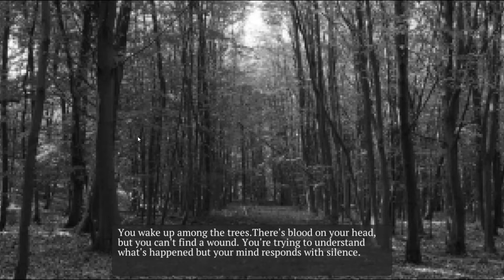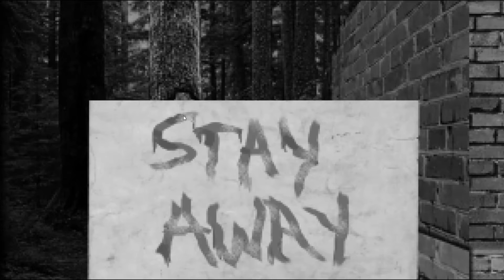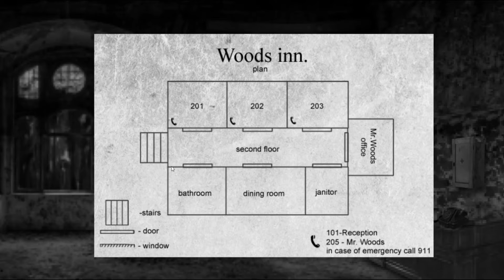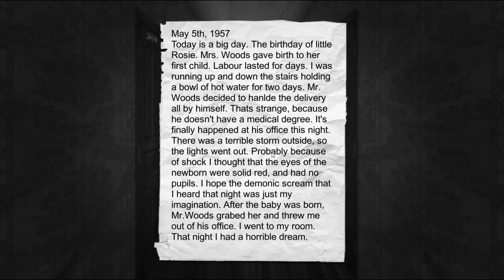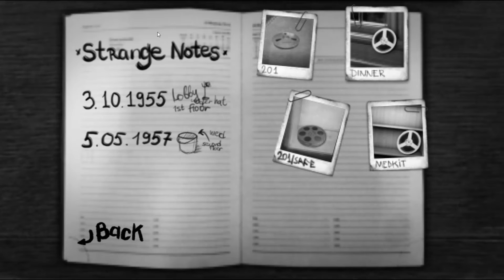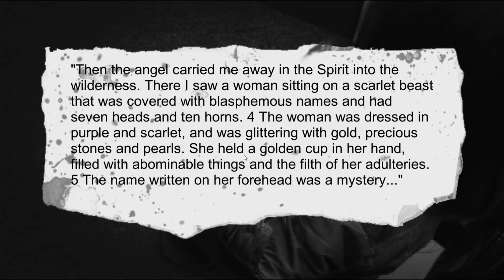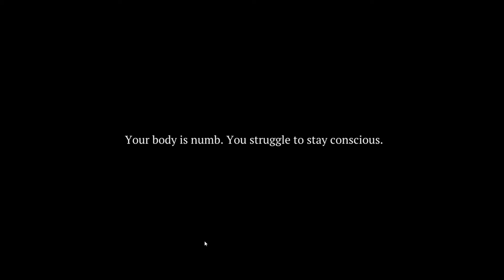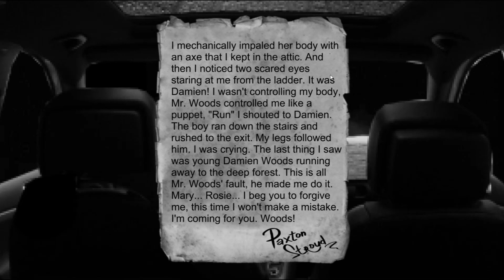The darkest woods [p&c game] w/timestamps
Holy fuck this game is... well... silly I think is the word. I am sure there must be a trick to that casket by the well, i mean if you play a plus game. but i just couldn't be arsed.
There is one puzzle i just did not understand, had to find the solution online cause... yeah, and even with the solution i can't see where I should have come by those numbers at all.

timestamps for objects needed - not puzzle solutions (you'd have to watch the video for that :P)
02:24 - babydoll
03:37 - crucifix
03:48 - hook
04:56 - rope
05:13 - cellar key
07:17 - note #1
10:19 - tape #1, scalpel, safe
11:45 - dining room key
13:02 - broom, note #2
14:55 - tape #2
16:18 - medicine cabinet key
16:34 - tape #3
19:19 - flashlight
20:51 - janitors key, tape #4
25:49 - roomkey for 203
26:27 - bullet
28:20 - baking soda
29:59 - axe
30:48 - key for Woods office
34:58 - bullet

signs found at 09:28 - 10:21 - 18:28 - 22:27 - 26:29 - 29:37